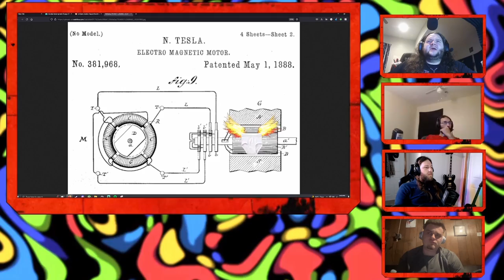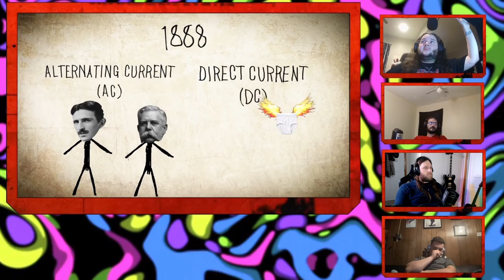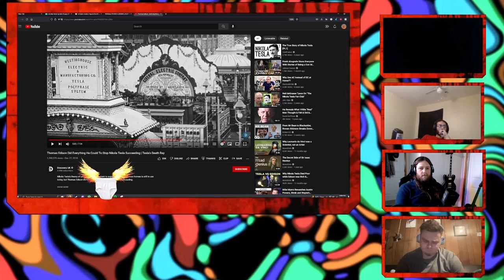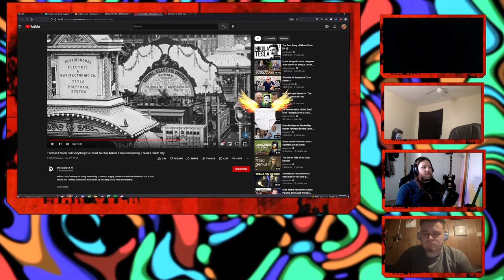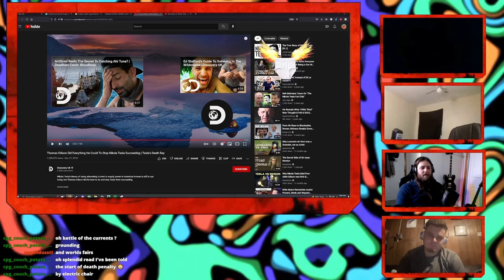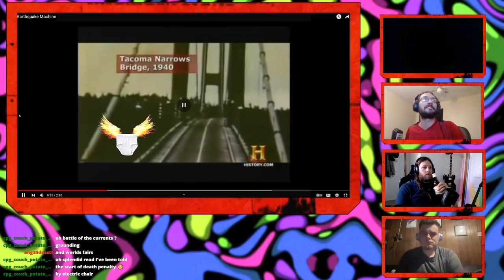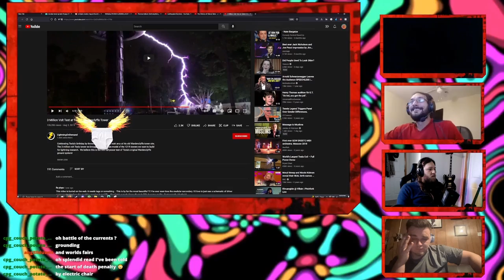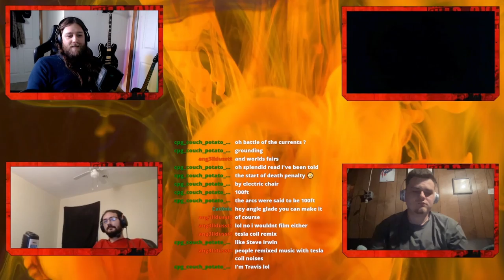Who Was Nikola Tesla? -- SqueezyBits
This “Squeezy Bit” was just a section of The Fresh Squeeze Podcast – Episode 23 – Badasses From History